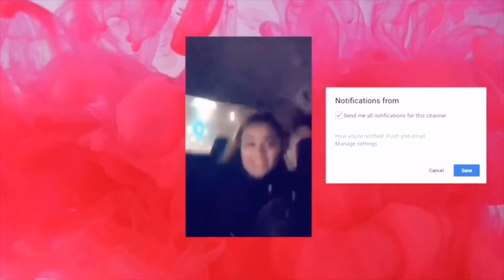MY CURLY HAIR JOURNEY (HOW I NURSED MY HAIR BACK TO HEALTH)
Heyy guys, check out how I got my hair back on track from being completely filled with heat damage, bleach etc to curly, healthy and thick again. I hope yu guys enjoy this videooo.